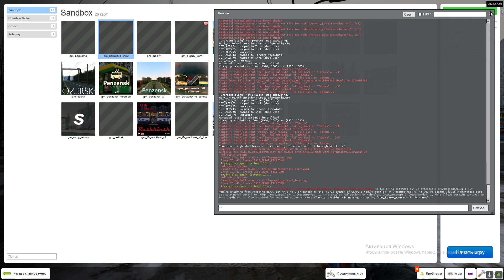Обновление на карте Беркутово! Что же поменялось?!?!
Ссылка на карту есть прошлом ролике на эту карту ;)